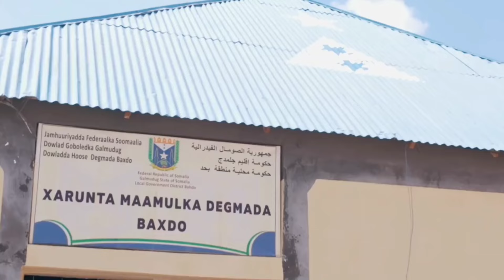DEG DEG: General Abdi madoobe oo Fariin Adag u diray Somaliland Asago laguso dhaweyey Degmada Xalin.